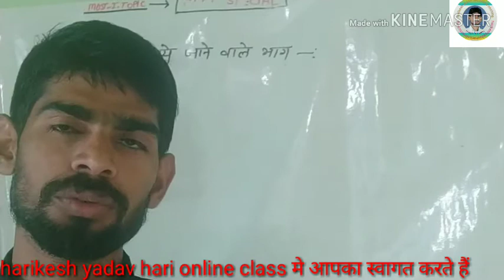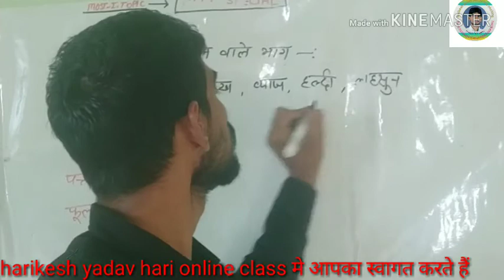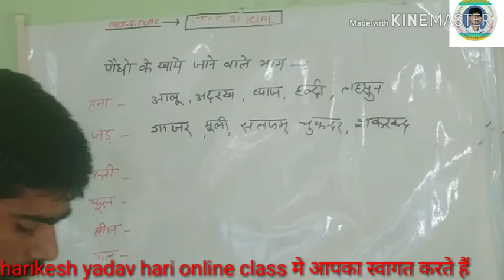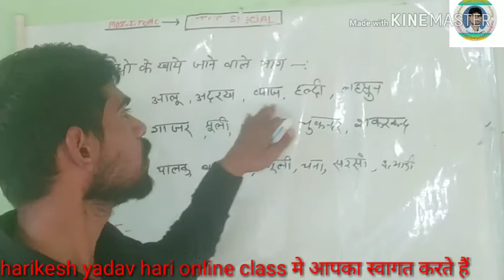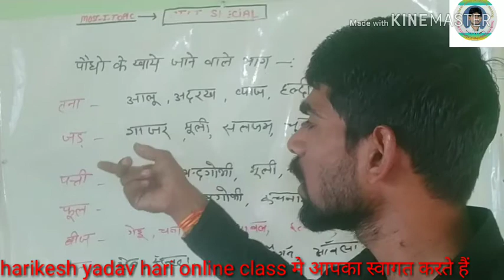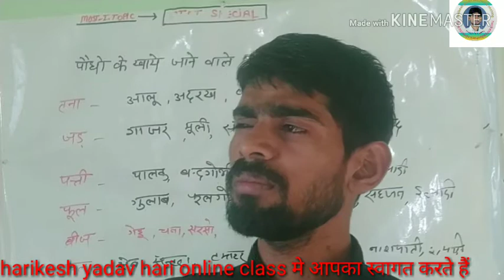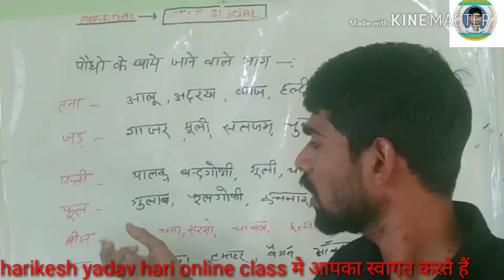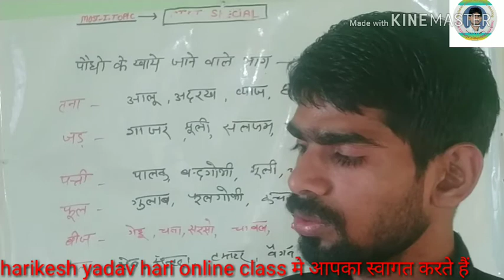पर्यावरण/ ctet uptet पौधों के खाये जाने वाले भाग/ Ctet के लिए most important topic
Harikesh yadav hari online class मे
पर्यावरण में पौधों के खाये जाने वाले भाग के बारे में
परीक्षा में आने वाले topic 🙏🙏🙏
अन्य वीडियो जरूर देखे  लिंक को apen कर